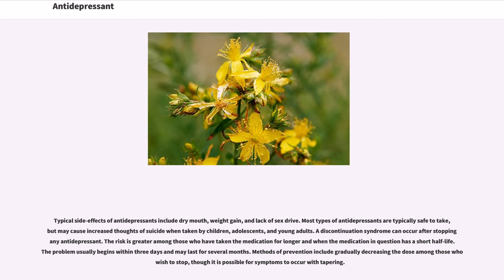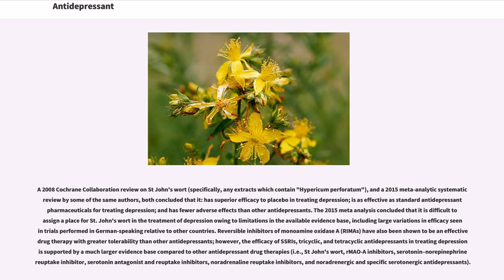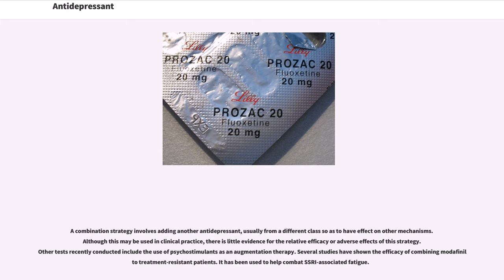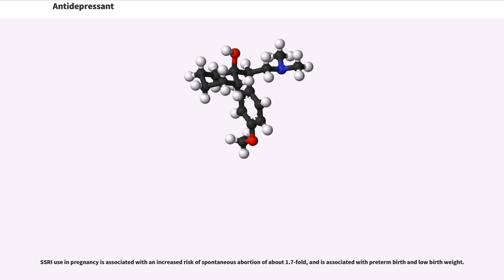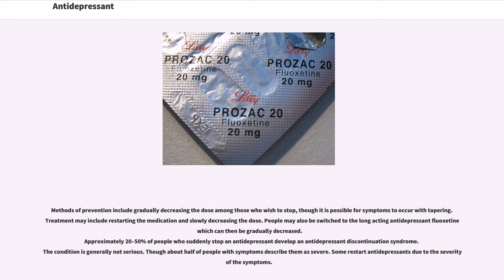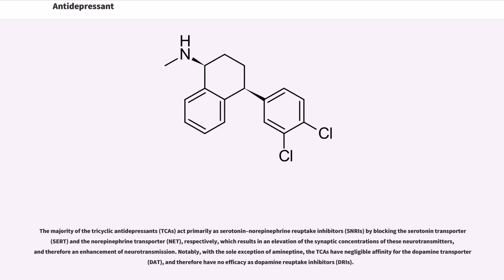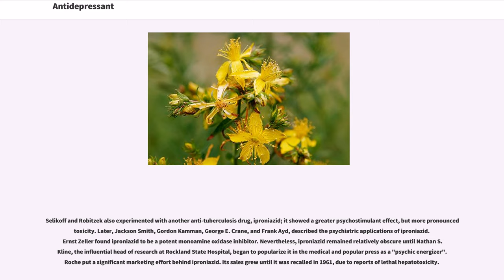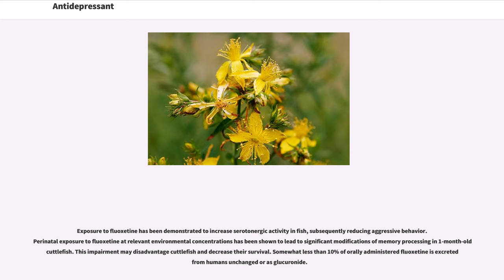Antidepressant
Depression (psychology)
Drug classes defined by psychological effects

Antidepressants are drugs used for the treatment of major depressive disorder and of other conditions, including some anxiety disorders, some chronic pain conditions, and to help manage some addictions.

Typical side-effects of antidepressants include dry mouth, weight gain, and lack of sex drive. Most types of antidepressants are typically safe to take, but may cause increased thoughts of suicide when taken by children, adolescents, and young adults. A discontinuation syndrome can occur after stopping any antidepressant. The risk is greater among those who have taken the medication for longer and when the medication in question has a short half-life. The problem usually begins within three days and may last for several months. Methods of prevention include gradually decreasing the dose among those who wish to stop, though it is possible for symptoms to occur with tapering.

The most important classes of antidepressants are:

The plant St John's wort is also used in the treatment of depression.
Bupropion, a NDRI, also operates as antidepressant.

One theory regarding the cause of depression is that it is characterized by an overactive hypothalamic–pituitary–adrenal axis (HPA axis) that resembles the neuro-endocrine response to stress. HPA-axis abnormalities participate in the development of depressive symptoms, and antidepressants may serve to regulate HPA-axis function.

The medical community has long debated the effectiveness of antidepressants, concentrating on whether one can attribute observed results in patients to the placebo effect.

Antidepressants are used to treat major depressive disorder and of other conditions, including some anxiety disorders, some chronic pain conditions, and to help manage some addictions. Antidepressants are often used in combinations with on...